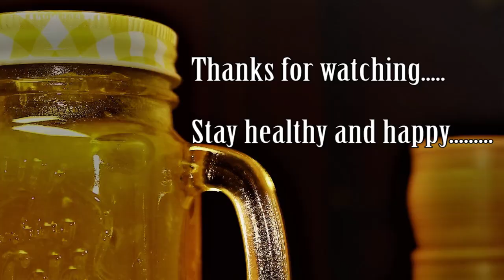MANGO JAM RECIPE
MANGO JAM എളുപ്പത്തിൽ വീട്ടിൽ തന്നെ ഉണ്ടാക്കാം.